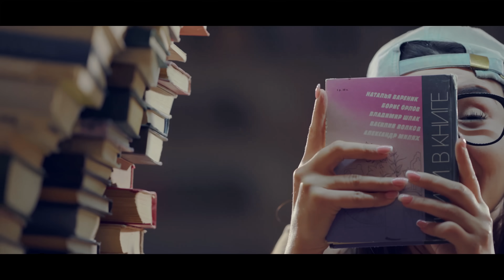Yulduz Jumaniyozova - Sevolmidi